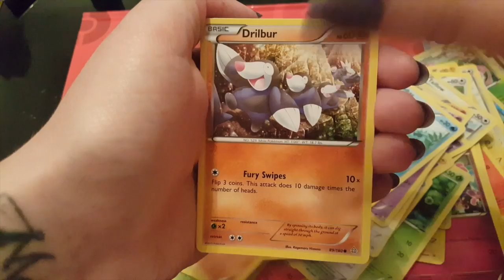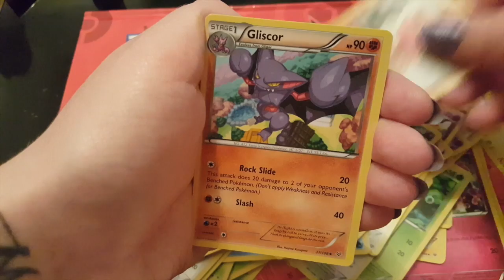Pokemon Blind Bag Pt.3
It's just a fun little video I thought I would make. Please be kind with comments as I do know I have a long way to go to improve , but as I said , I just wanted to do this for some fun . The cards I bought via Ebay. I thought it would be a fun little thing to do . You don't know what you will get but for £10 I'd say you get your monies worth .